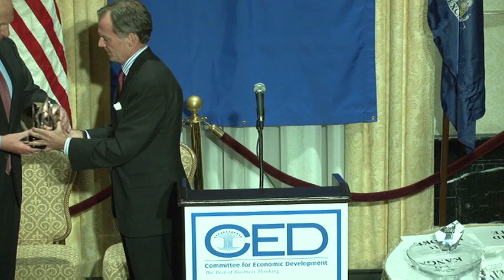CED Distinguished Service Awards David Cote and Intro by Peter G. Peterson, Oct. 25, 2011